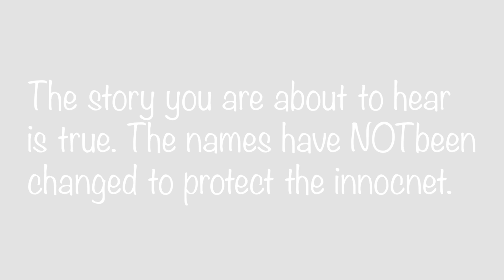2024 D-Town Fantasy Ballers Video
It's Draft Day in the year of our Lord 2024.